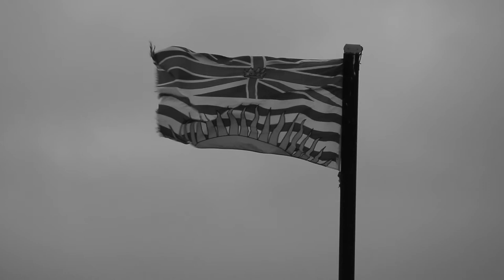Vancouver Training Weekend: Part 1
First part of our training weekend in Vancouver BC. Some F18 sailing and more!

Part 2 to feature some Flying Phantom Sailing!